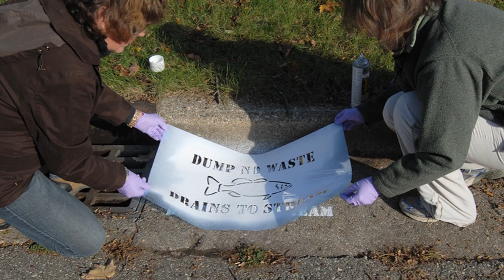Urban Waters Voices: Nate Haan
Urban Waters Voices is a series of video interviews featuring locally led efforts to restore urban waters in communities across the United States.

This video features Nate Haan, Project Manager for Plaster Creek Stewards, describing some of the challenges faced by communities in the Plaster Creek Watershed of Grand Rapids, Michigan (e.g. excess sediment build and E. coli contamination) and how the organization is creating partnerships between the upper and lower watershed communities, both rural and urban, to address these challenges.

Plaster Creek Stewards is a collaboration of Calvin College faculty and staff.  The organization sees its goal as working with local churches and community partners to restore health and beauty to the Plaster Creek Watershed.